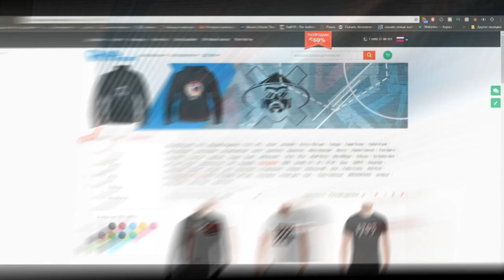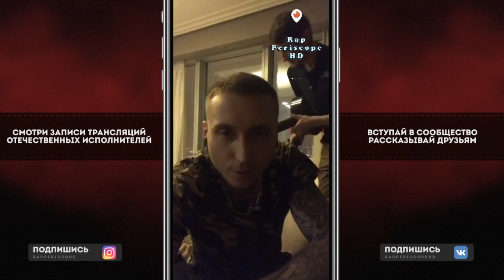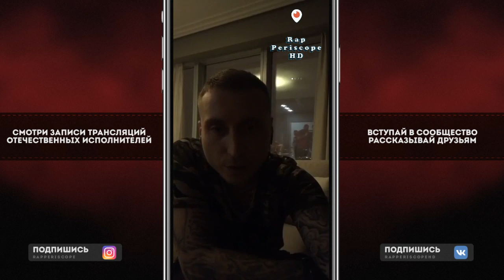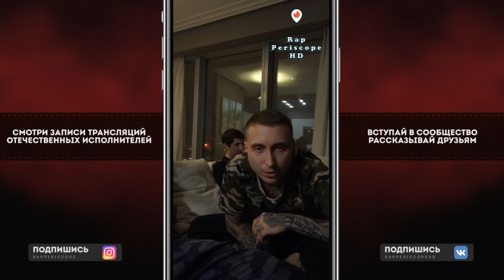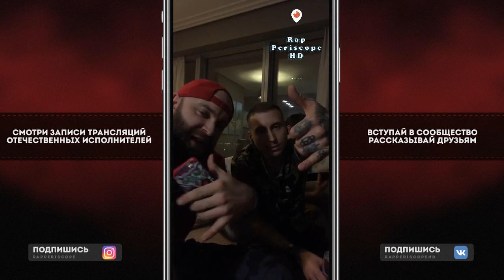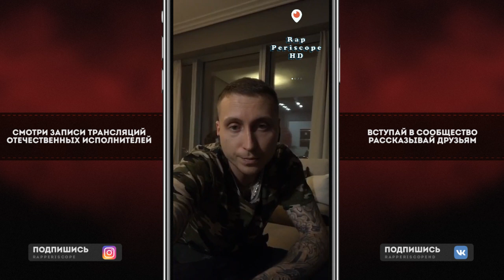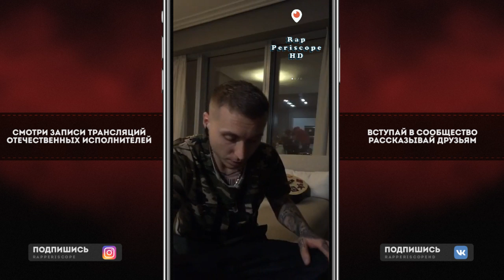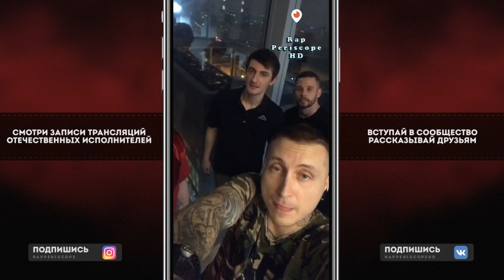Красное Дерево о Рем Дигга, Гуф, Руставели, Сява, Beef, 25/17, TrueТень, Птаха